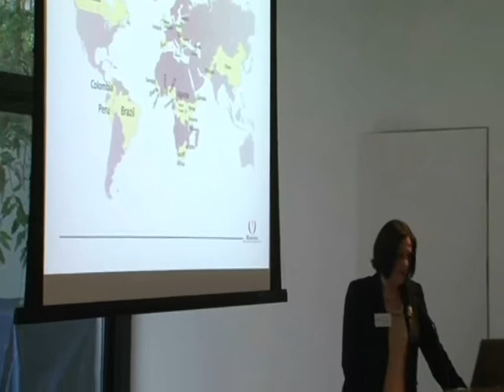Sarah Benson CEO Ruhama Speaks at 'Pathways through Prostitution' Seminar November 7th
Sarah Benson is currently the Chief Executive Officer with Ruhama, the Non Governmental Organisation working nationally with women affected by prostitution including victims of sex trafficking. Prior to her current role Sarah was for eight years the manager of the National Domestic Violence Helpline with Women's Aid. In addition, she has extensive experience of work in the community and voluntary sector both in Ireland and abroad, working particularly with marginalized ethnic minority women and youth.
Sarah's academic background is a Bachelor of Arts from University College Dublin and a Masters of Philosophy (Gender and Women's Studies) from Trinity College Dublin. Throughout her career Sarah's passion for human rights, social justice and equality - in particular for women and girls - has been a constant feature. She champions these issues at present with an organization supporting some of the most marginalized women and girls in Ireland today. Sarah is currently also the Irish Expert on Violence Against Women for the European Women's Lobby Observatory.